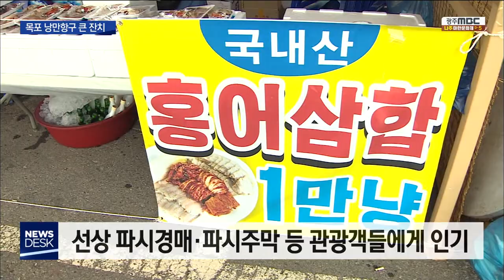[뉴스데스크]맛의 도시 '목포' 낭만항구 큰 잔치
◀ＡＮＣ▶
목포항구축제가
목포항과 삼학도 일원에서 열리고 있습니다.

선상 시장인 '파시'와 목포의 대표 음식을
맛볼 수 있는 기회를 제공하며
관광객과 시민들의 발길을 붙잡고 있습니다.

◀ＥＮＤ▶

목포의 과거와 현재, 미래를 볼 수 있는
목포항구축제

축제가 열리고 있는 목포항 일원에는 하루종일 인파가 넘쳐나고 있습니다.

파시 장터에서는
풍부한 수산물을 접할 수 있고

소리가 있는 파시주막 등도 파시의 묘미를
만끽하는 특별한 경험을 선사하고 있습니다.

올해 맛의 도시를 선포한 만큼 탕과 무침 등
목포 9미 대첩은 관광객들의 발길을 붙잡았고

한선 노젓기 대회와 맨손 물고기 잡기 등
다양한 체험 프로그램도 마련됐습니다.

◀ＩＮＴ▶ 임순실
처음 왔는데 볼거리도 많고 아이들이 체험할
것도 많아서 목포를 홍보할 수 있는 좋은
축제인 것 같아서 내년에도 또 오고 싶어요.

갯가풍어길놀이를 비롯해 청소년 페스티벌,
시민열창대회까지 모두가 함께 꾸미고 즐기기고
있는 목포항구축제

축제기간 내내 펼쳐지고 있는
다양한 무대공연은 축제를 더욱 풍성하게
만들고 있습니다.

◀ＩＮＴ▶ 김종식 목포시장
항구축제 등 문화예술 축제도 즐기시고
해상케이블카도 타 보시고 정말로 멋진 오감이
만족할 가을정취를 마음껏 만끽하시기 바랍니다

관광객들은 낭만항구 목포에서
먹고 즐기고 체험하며 잊지못할 가을 여행의
추억을 만들어가고 있습니다.